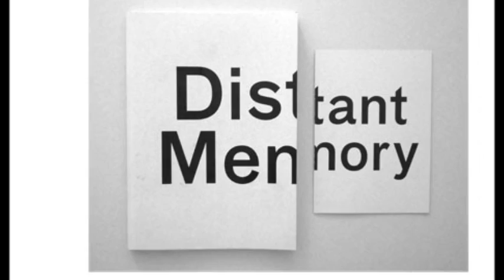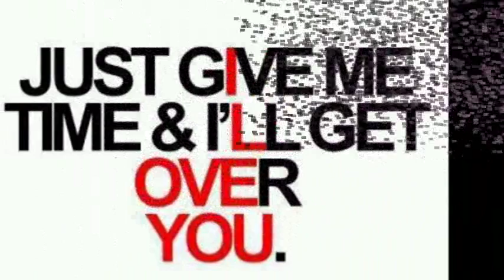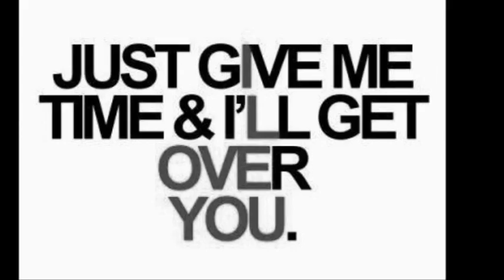Clean Bandit - Tears ft Louisa Johnson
"Tears" is a song by English electronic group Clean Bandit, featuring English singer Louisa Johnson. It was released on 27 May 2016.